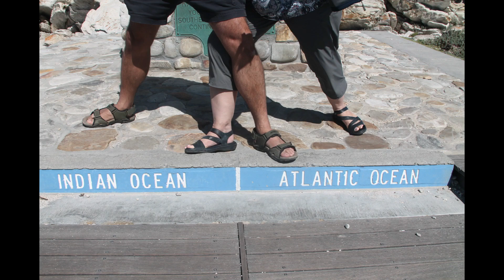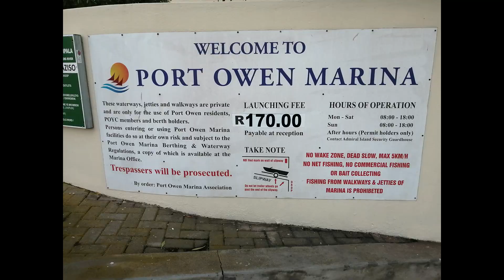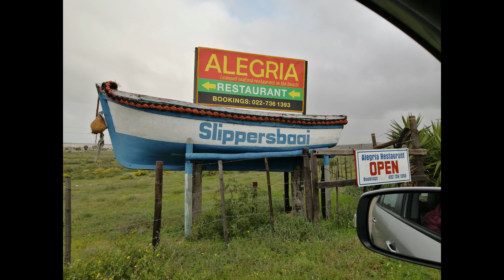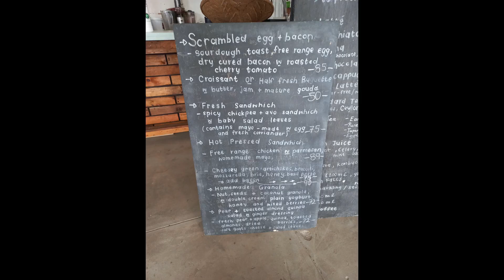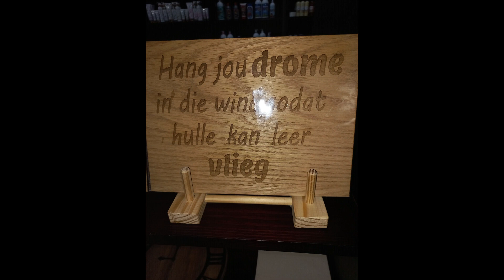WESKUS NABY KAAPSTAD, VERGETE PLEKKE , VELDDRIF, ROSEMEAD BAKERY KUIER - YZERFONTEIN -TRAVEL2CMORE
Die deel van die weskus is deel wat n mens moet besoek. Vanaf piketberg na st Helenabaai , laaiplek , Velddrif , Saldanha ,  langebaan  en dan Yzerfontein se beste Bakery _Rosemeads bakery en kafee. dit voel of jy oorsee is in n klein kafee en net lekker kuier - travel2cmore